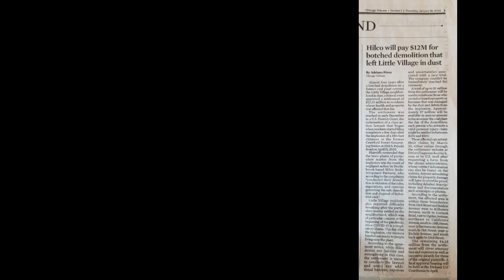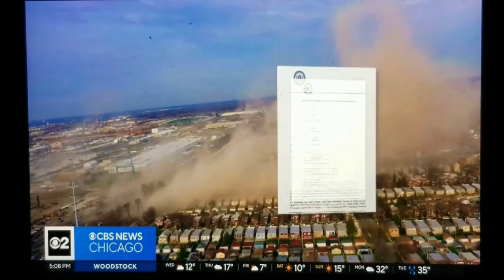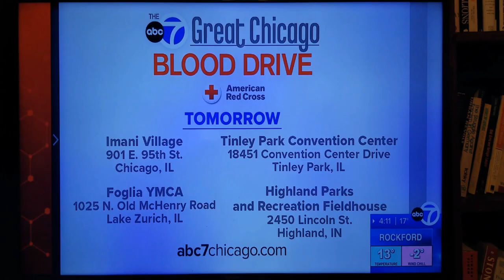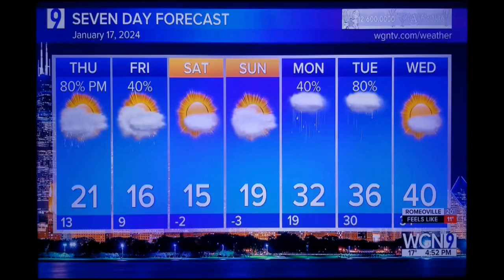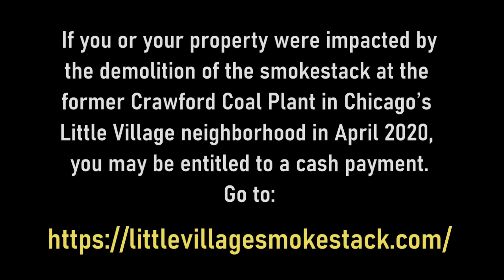Little Village Residents Win $12 Million Settlement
News coverage of $12,250,000 class action settlement won by residents and property owners in Chicago's Little Village neighborhood.

The lawsuit was the result of a huge dust cloud unleashed on the neighborhood during Easter Weekend 2020 during Hilco's implosion of the Crawford Coal Plant.

Information about how you can apply to possibly share in the $12 million settlement can be found